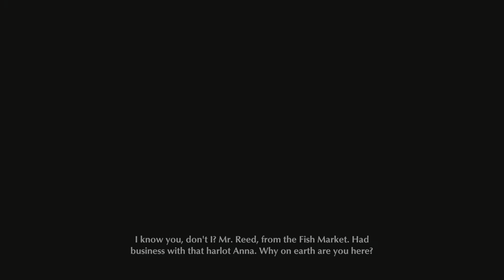The Sinking City Part 21